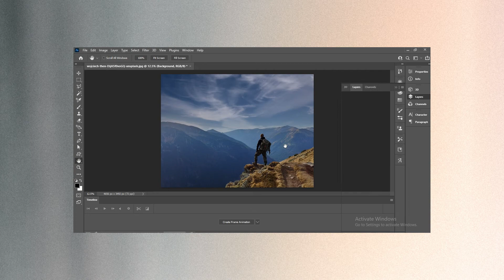Photoshop's New Sky Replacement Update!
Photoshop updated and its first AI(Artificial Intelligence) Sky Replacement in 2021, Let's take a look at this new feature and learn how to change the sky in just 2 click.

My Graphic Tablet